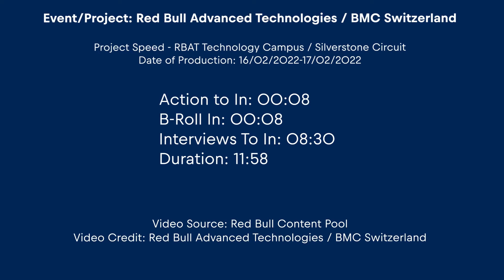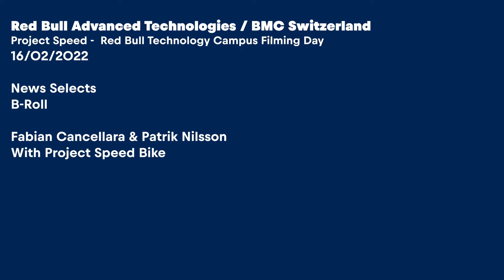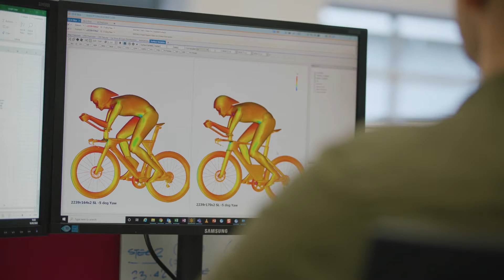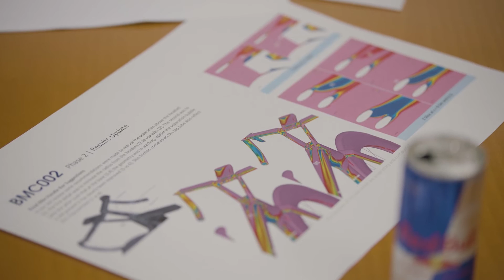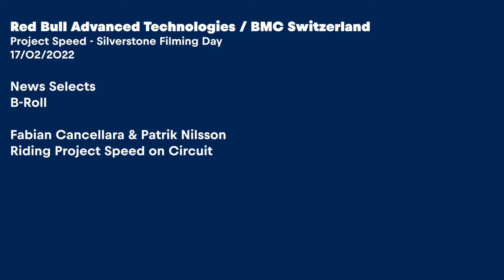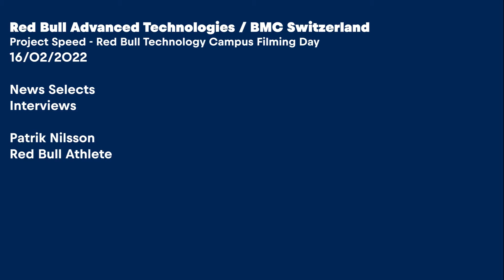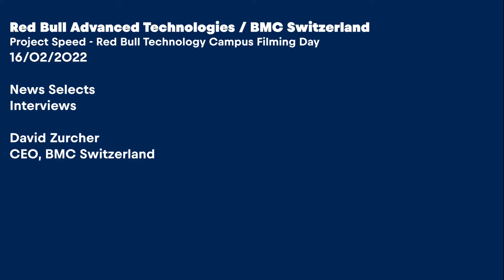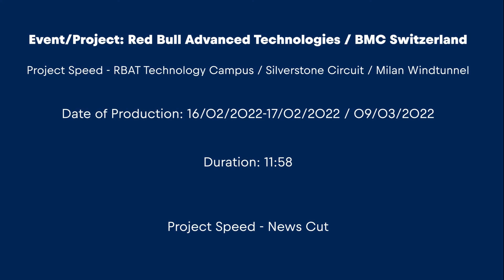Research project by BMC Switzerland and Red Bull Racing into the world's fastest racing bike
After almost four years of intensive research, Red Bull Advanced Technology and cutting-edge Swiss bike manufacturer BMC present the results of a joint project to develop the world’s fastest race bike.